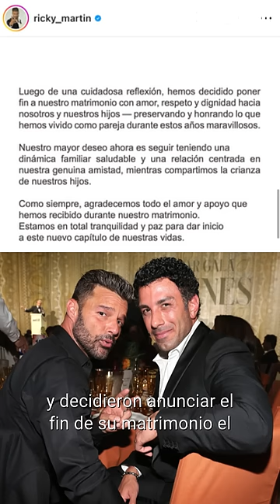¿Qué provocó la separación de Ricky Martin y Jwan Yosef? | La Opinión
El divorcio de Ricky Martin y Jwan Yosef ha tomado un nuevo giro con la revelación de detalles sobre quién presentó la demanda de separación. Según documentos judiciales obtenidos, fue el propio cantante puertorriqueño quien inició el proceso legal en el Tribunal Superior de California.